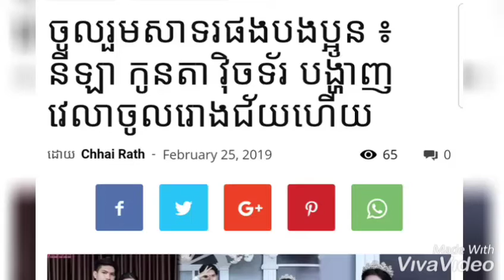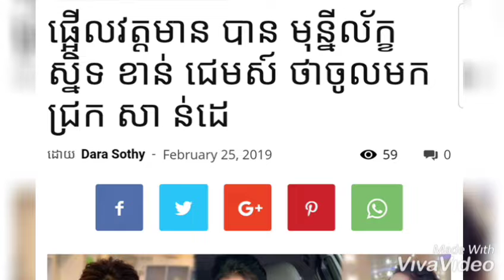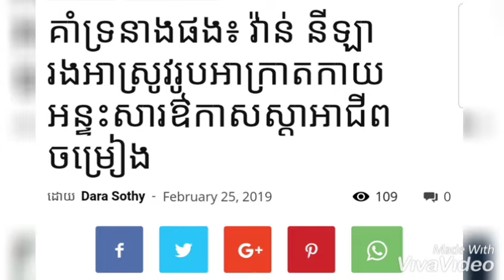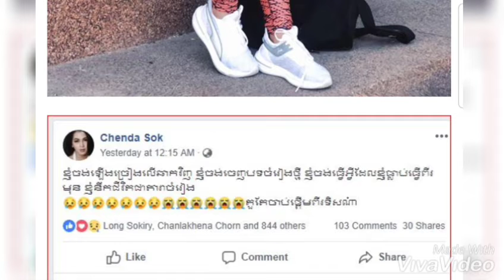នីឡា តារាកំប្លែងនឹងចូលរោងការនៅ...+ ល្បី បាន មុន្នីលក្ខ័ចូលសាន់ដេ